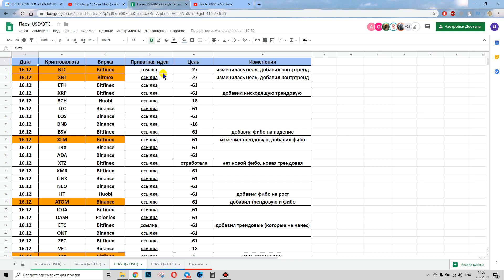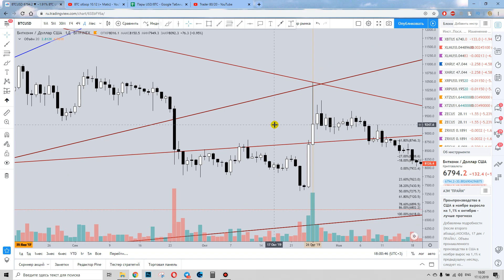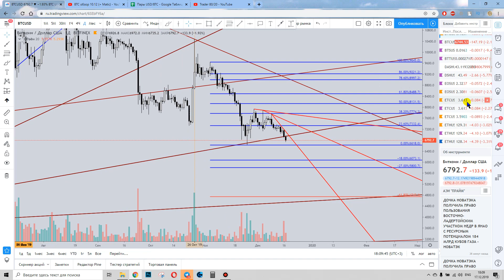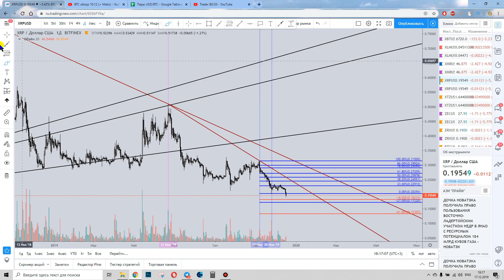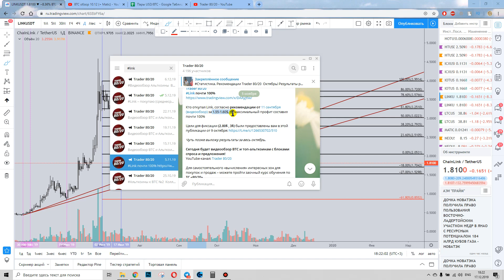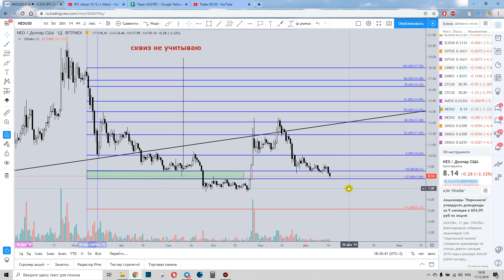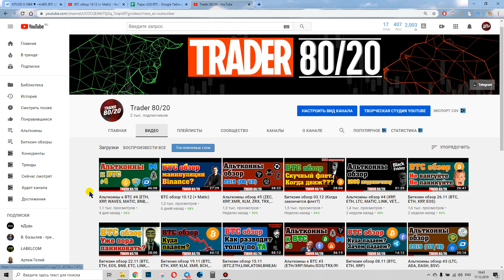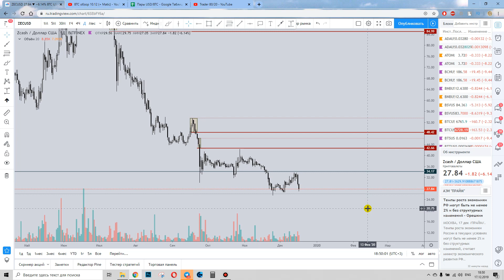Биткоин обзор 17.12 (BTC, ETH, XRP, LTC, LINK, NEO, ADA, WAVES, IOТA, ZEC)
Канал в Telegram (или ссылка ниже)

✅Приватный канал в Telegram: (Символическая стоимость в 50$ за 2 месяца.)

📊Что входит в стоимость:
1)Ежедневные видеообзоры BTC/Альткоины.
2)Личный кабинет с ссылками на приватные идеи по Альткоинам в паре к USD/USDT, а также к BTC с блоками спроса/предложения (+ регулярное обновление зон дисбаланса)
3)Показываю свои зоны интереса (где я буду покупать/продавать и зарабатывать)
4)Более оперативное исполнение заявок на рассмотрение какой-либо монеты. Подробнейший анализ.
5) (Скоро) Личный кабинет с ссылками на приватные идеи с разбором криптовалюты по торговой стратегии 80/20 (Трендовые и Фибоначчи).

Рассмотрел альткоины